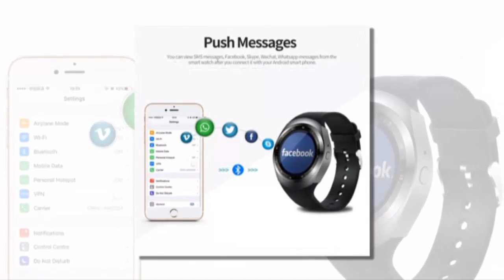Aliexpress Product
MKUYT Bluetooth Smart Watch with SIM TF Card Slot Compatible Android IOS Smartphones for Women Men Kids Boys Girls